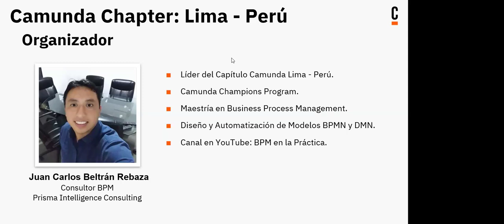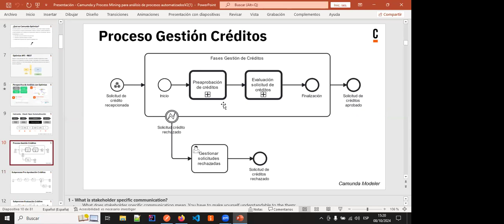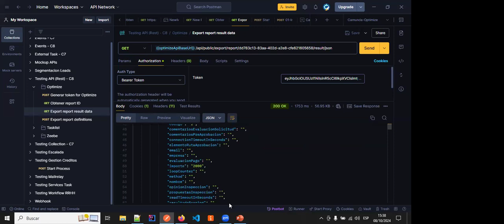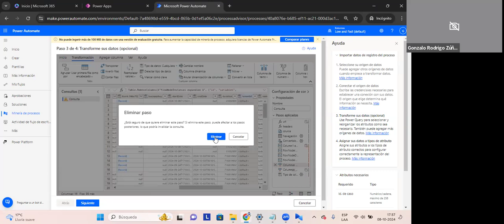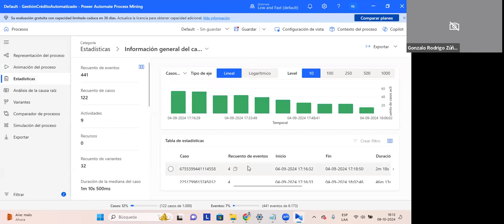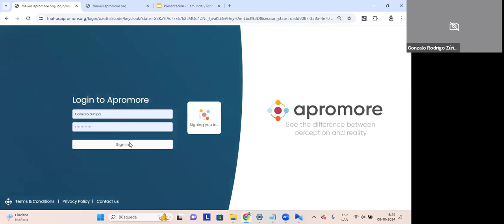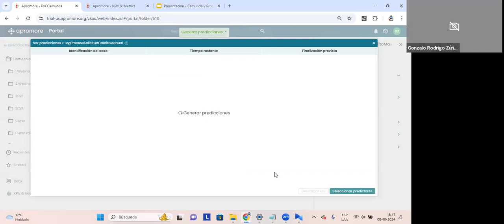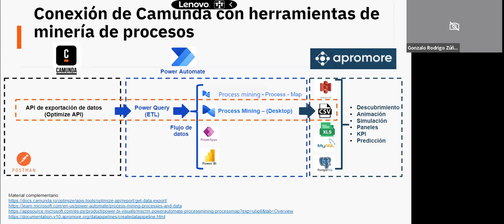Camunda Meetup Perú - Camunda y Process Mining para análisis de procesos automatizados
Únete a nuestra comunidad: Camunda Chapter: Lima

Crear una cuenta trial por 30 días y empieza a automatizar procesos de negocio con Camunda 8 SaaS